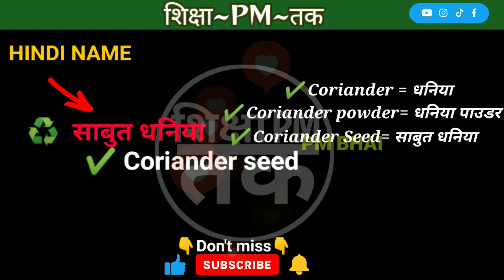साबुत धनिया को इंग्लिश में क्या कहते है?✓साबुत धनिया in English | का इंग्लिश मीनिंग ? शिक्षा~PM~तक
🔴all Spices(सभी मसालो के नाम इंग्लिश में)Name in English

spices
indian spices
spices cafe
mexican spices
herbs and spices
spices list
jimmy spices
mulling spices
mccormick spices
spices and herbs
spices and seasonings
spices assessment tool
spices alphabetically
spices and herbs list
spices at walmart
spices ants hate
spices amazon
asian spices
african spices
anti inflammatory spices
art of spices
are spices good for you
all spices
arab spices
a pocket full of spices
are spices good for dogs
spices bad for dogs
spices box
spices by color
spices bulk
spices beginning with c
spices brands
spices blender
bombay spices
butter chicken spices
burlap and barrel spices
biryani spices
bulk spices
best spices